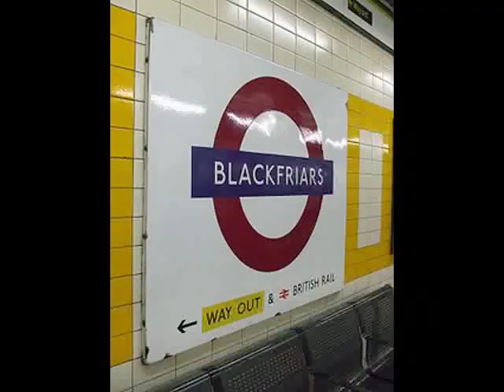The Stations of Zone 1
I like patter songs, and I like public transport. Inspired by the Animaniacs, here's a silly little ditty setting all the stations in Zone 1 to the tune of the Mexican Hat Dance.

Since creating this video, I have moved to Toronto, and couldn't resist creating a Torontonian version

Full lyrics, in case you couldn't catch them:

There's Kings Cross St Pancras and London Bridge, Paddington,
Blackfriars and Waterloo,
Gloucester Road, Covent Garden and Borough and Holborn
Victoria, Bayswater too.

Marble Arch, Marylebone, Mansion House, Monument,
Chancery Lane, High Street Ken,
Regent's Park, Lambeth North, Aldgate East and Embankment,
Westminster (alight for Big Ben).

Squares at Leicester and Euston and Russell and Sloane
Gates at Lancaster, Moor, Notting Hill,
Cannon Street, Warren Street, next to Great Portland Street
Tottenham Court Road, Tower Hill.

There's Vauxhall, St Pauls, Hyde Park Corner and Bank,
Edgware Roads (District and Bakerloo),
Euston, South Kensington, Barbican, Farringdon,
Knightsbridge and Pimlico too.

There's Queensway and Angel, Elephant & Castle,
and Earl's Court and St James's Park
Temple and Aldgate and Southwark and Charing Cross -
Circuses at Piccadilly and Oxford
and Bond Street and Goodge Street and Old Street and Baker Street
Liverpool Street and Green Park.